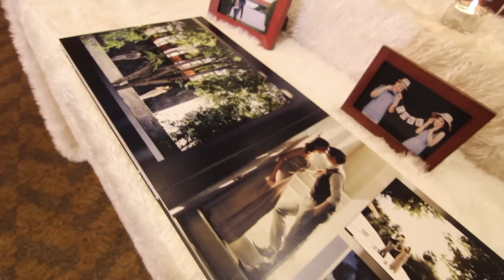Weddingcinema Kong Mon [HD]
15 กุมภาพันธ์ 2557
ณ โรงแรมเชอราตัน แกรนด์ สุขุมวิท